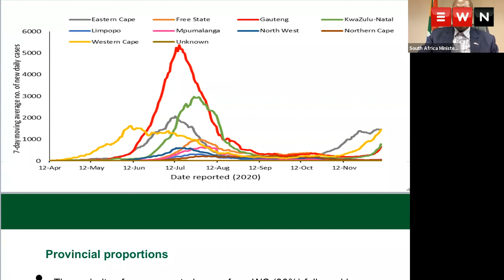Mkhize: Expect faster rise in COVID-19 cases in second wave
Health Minister Zweli Mkhize held a media briefing to announce that South Africa is now in the second wave of the COVID-19 pandemic.  A total number of new cases identified tonight is 6,079. This brings a total of 828,592 of cumulative cases as of tonight.